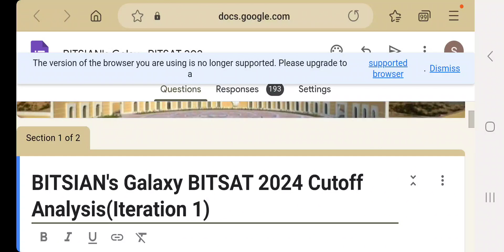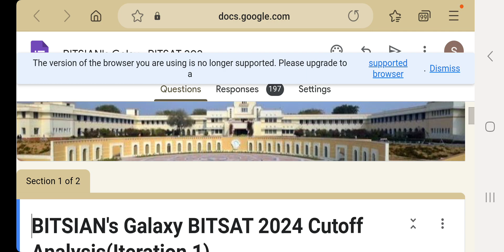Iteration 1 Results Out | How to Know BITSAT cutoffs | BITS Pilani | BITS Goa | BITS HYDERABAD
BITSAT Acads Drive BY BITSians GALAXY.

About me
 I am sehaj sharma,living in City of temples(JAMMU AND KASHMIR),First year undergraduate  student at BITS ILANI,PILANI CAMPUS.I love to capture memories in video format .would love to share it with everyone.
would love to help

POORI VIDEO DEKHO
.THE END.